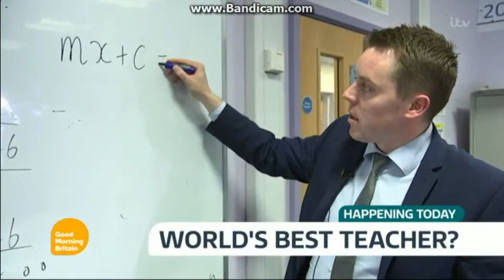Good Morning Britain 6am - Tuesday 8th March 2016